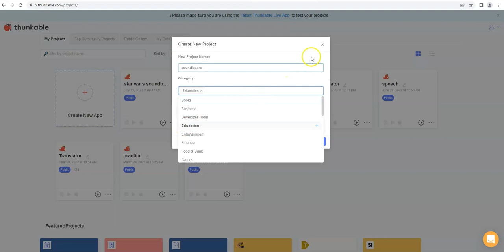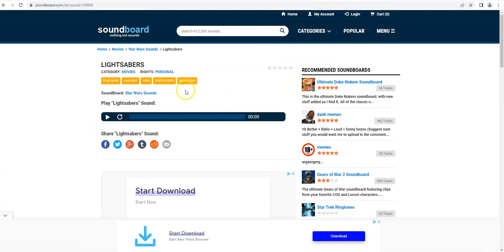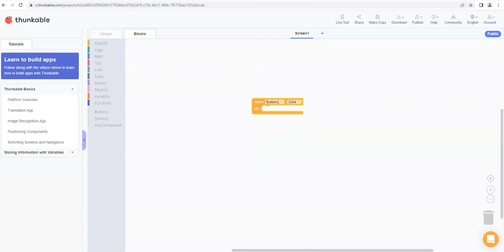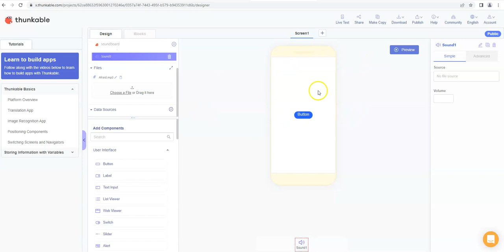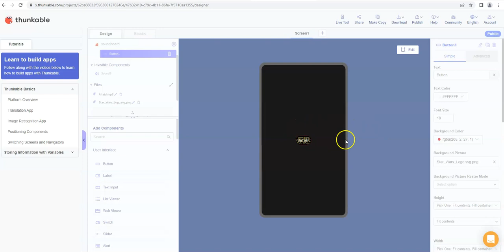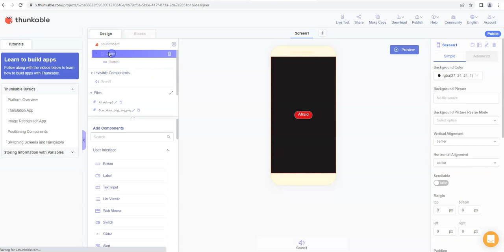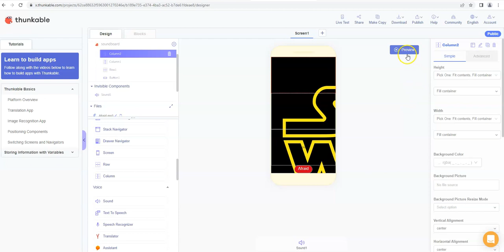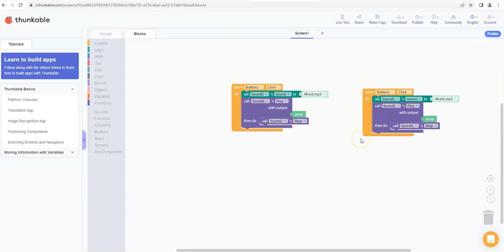Soundboard in Thunkable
How to make a basic soundboard in 5 mins!